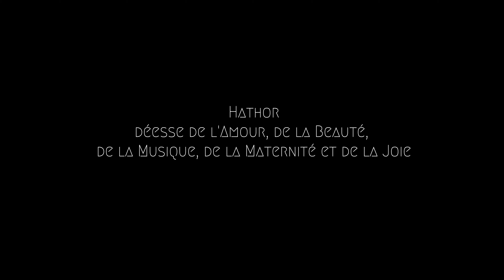La Déesse Hathor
La déesse Hathor est une divinité importante dans la mythologie égyptienne.

Elle était vénérée comme une déesse de la beauté, de l'amour, de la musique, de la danse, de la maternité et de la joie. Son nom signifie littéralement "Maison d'Horus", faisant référence à son rôle en tant que mère divine.

Dans la mythologie égyptienne, Hathor était considérée comme la fille du dieu Râ, et était parfois perçue comme la mère du dieu Horus. Elle était également associée à d’autres déesses, telles qu’Isis, la déesse du ciel Seshat et Sekhmet déesse de la guerre, et elle était parfois appelée la « Dame de l’Ouest », car on croyait qu’elle guidait les âmes des morts vers l’au-delà.

Hathor était souvent représentée comme une femme avec des cornes de vache ou sous la forme d'une vache elle-même. La vache était un symbole de fécondité et de maternité dans l'Égypte ancienne, et Hathor était considérée comme une protectrice des femmes enceintes et des mères.
En tant que déesse de la musique et de la danse, Hathor était souvent associée à la fête et à la célébration. Elle était également considérée comme la patronne des musiciens et des chanteurs. On croyait qu'elle pouvait apporter la joie et la guérison par sa musique et sa danse.

Elle sera priée dans tout l'Égypte et de nombreux temples lui seront dédiés. Le temple le plus célèbre associé à Hathor se trouve à Dendérah, dans le sud de l'Égypte.

En plus de ses rôles liés à la beauté, à la maternité et à la musique, Hathor était également considérée comme une déesse protectrice et bienveillante. On croyait qu'elle aidait les âmes des défunts dans leur voyage vers l'au-delà et qu'elle était une compagne fidèle pour les pharaons dans leur règne.

La déesse Hathor continue d'être une figure populaire dans l'imaginaire collectif, et son influence se retrouve également dans des expressions artistiques modernes et dans la spiritualité contemporaine.

Aujourd’hui, elle reste une figure importante de la mythologie égyptienne et est toujours vénérée par certains praticiens modernes de diverses traditions spirituelles.

M L Q ®

Votre Média d'histoire au format 4k Cinéma